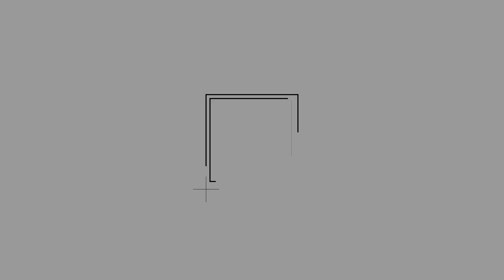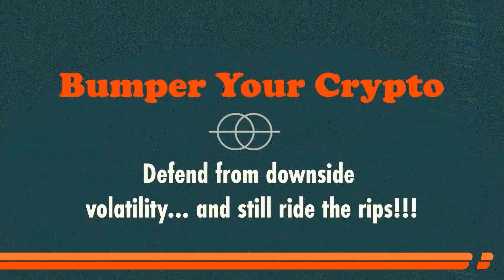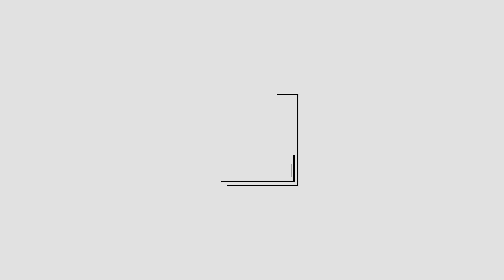Base: Coinbase's New Layer 2 Kicks Off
Jesse Pollak is the creator of Base which a Layer 2 scaling solution from Coinbase which launched last week. Base has quickly become a trending topic and a trending chain this summer, attracting more than $200M of value in its short life. Coinbase is the world’s second- largest crypto centralized exchange by volume, and now it’s moving to the on-chain world, so it’s worth watching. In our conversation we will dive into the origin story of Base, why opt for a Layer 2 and not start a new Layer 1, why go for Optimistic rollups, how Base is unique in the already crowded Layer 2 space, their decentralization road map and more. Before we get to it, let's hear an introduction to Base from Jesse.

00:00 Introduction
00:50 What is Base? What does it do?
09:20 Why Ethereum?
14:14 Background and Building Base
20:45 Decentralizing Base
33:45 Rug-pull Before Launch
40:45 Layer two Improvements
45:54 The Goal of Being Onchain